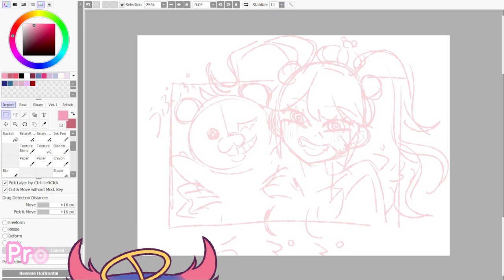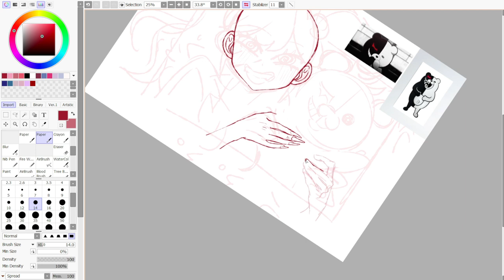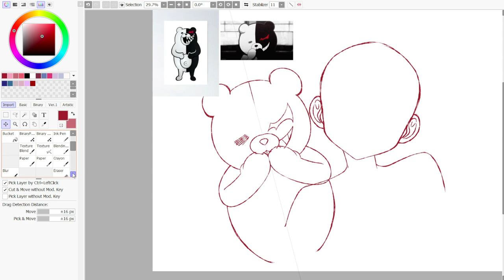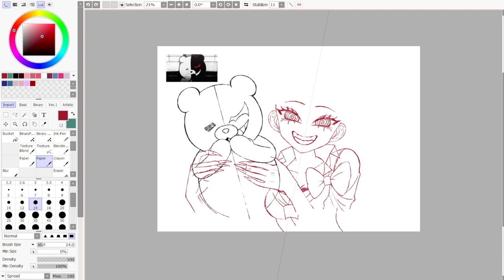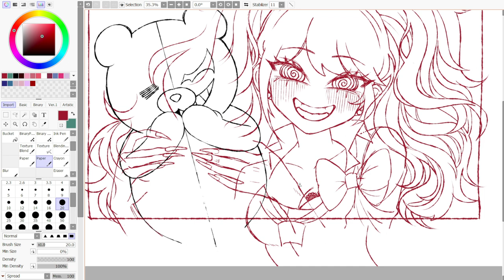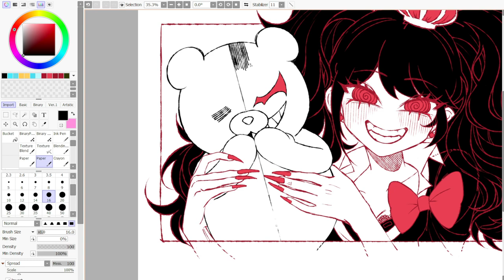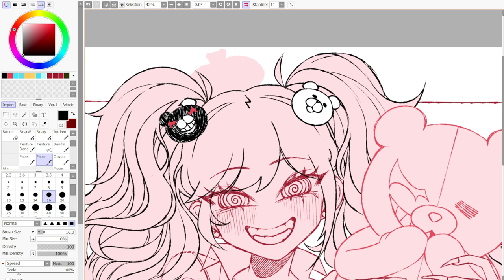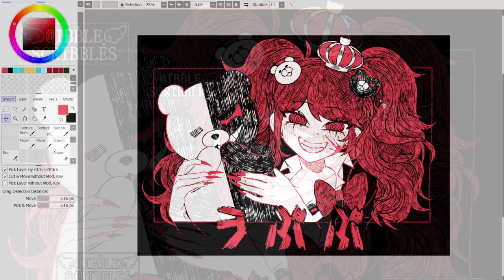UPUPU ♡ Junko Enoshima Fanart ♡ SPEEDPAINT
Order the shirt and sweater on my shop!

EDIT: not sure why i said it took like 9hrs, it took me more like 6?? sdjSDKJk i think i got it confused w/ some other clips i had
the music is from my junko playlist and i love the vibes of them for her so yt pls dont c*opyri*ght strike me (heart emoji)
i randomly felt like drawing junko grinning maniacally in a similar style to my "Nishishi" kokichi sweater so here's that! sometimes inspo just smacks u in the face and this was def one of those pieces. i actually worked on the last bit of it + the sleeve designs while i was away at a con a couple months ago
this piece is only 2 colors but im very proud of it, and tbh it was very relaxing to work on bc of the hatching!! i rlly enjoy doing scribbly textures and hatching by hand lol

ik ive been uploading some simpler pieces recently, but tbh flatter art doesnt always come as naturally to me as rendered art, so i'm happy to make some more graphic artwork! still, i do wanna return to more illustrative, painty pieces, but they take me much longer to complete. i have a ton of wips in the works and ive got a few weeks of break away from cons so i hope i can make lots of progress!

Endcard Graphic by: @saiyakyun